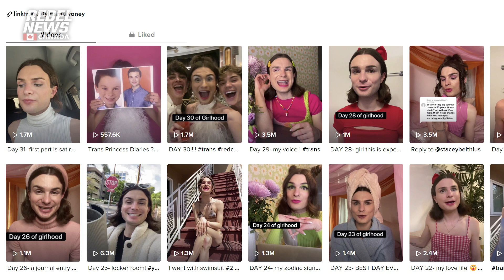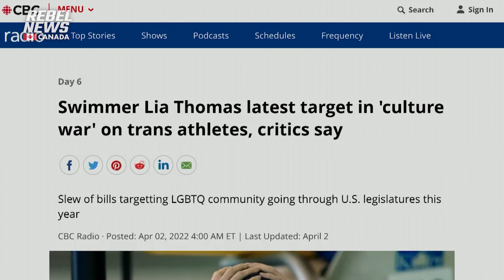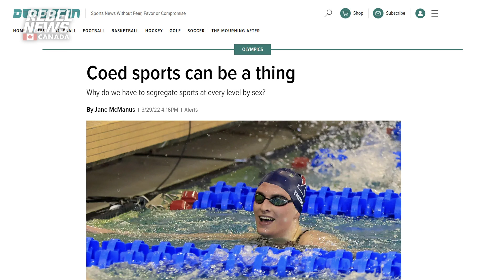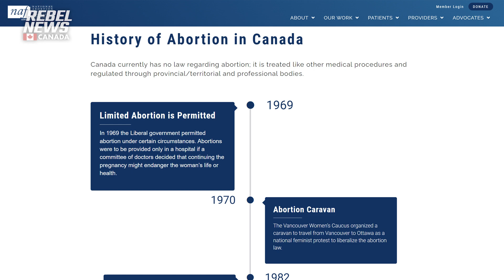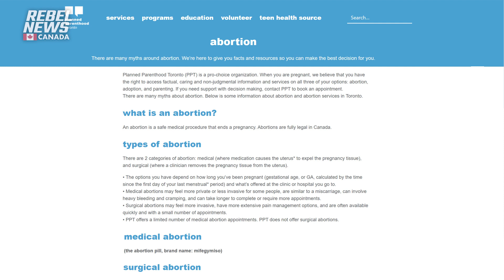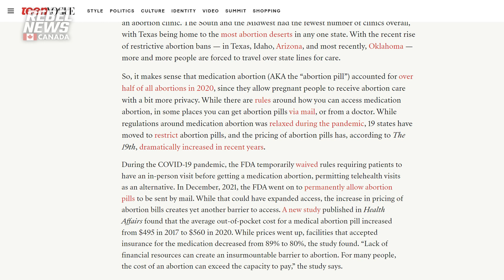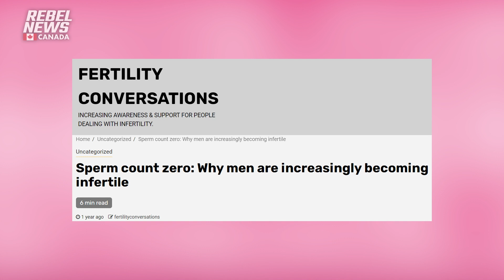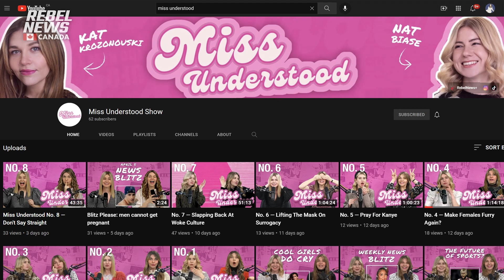Miss Understood No. 9 — Have Some Condom Sense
Watch the free version of last week's episode of Miss Understood, a new show on RebelNews+ featuring Nat Biase and Kat Krozonouski.

In Episode No. 9 of Miss Understood, we try to define what a woman is, highlighted the biological differences between men and women, and questioned why so many so-called feminists are OK with the current erasure of Women in Western society.

Plus, we discuss the contentious topic of abortion following California's new legislation which bars women from being investigated for the death of their baby up to seven days after birth.